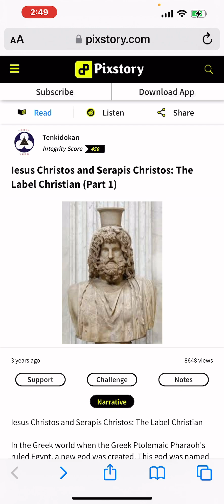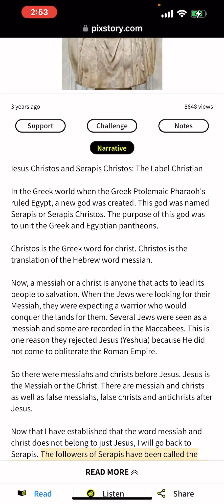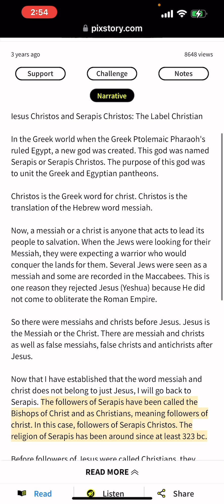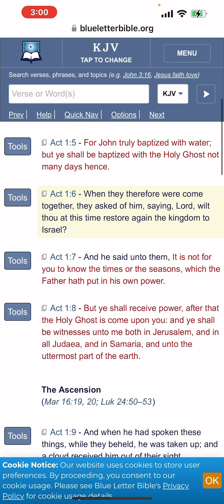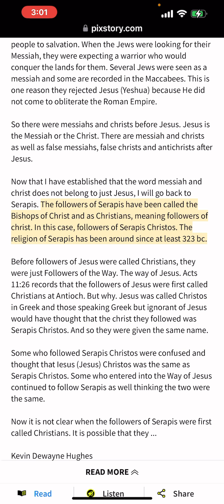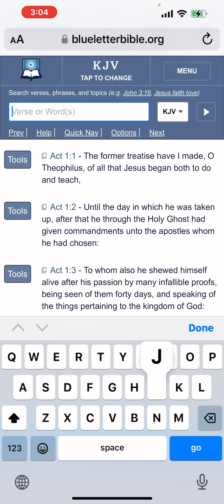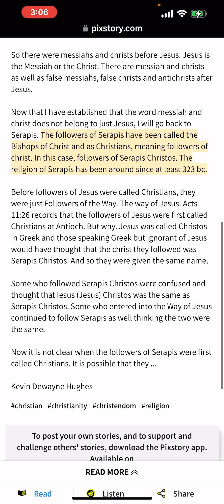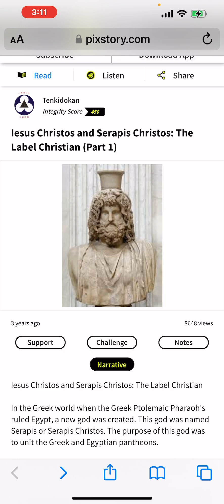THE ORIGIN OF THE CHRIST & THE CHRISTIANS